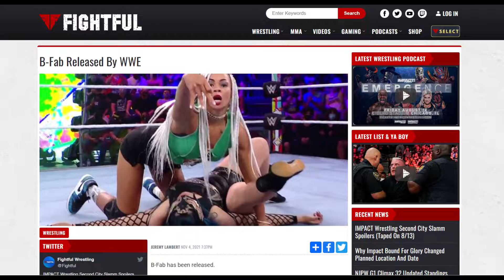Hit Row Made a Return on SmackDown!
My payment starts from 1$.

Some edits are available on my channel and also on this channel called "Wrestling Universe Indonesia". Check it out!